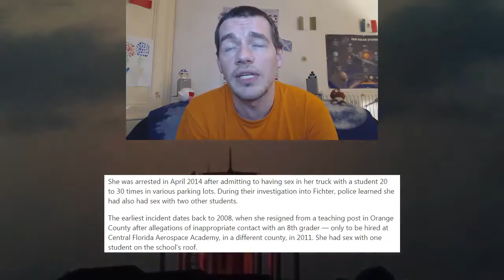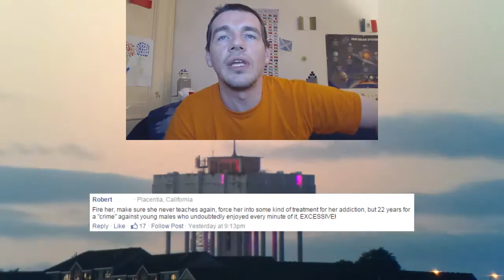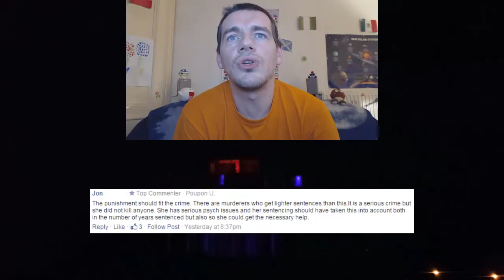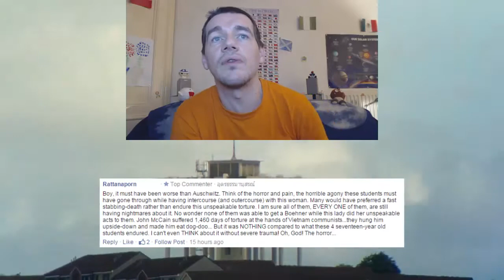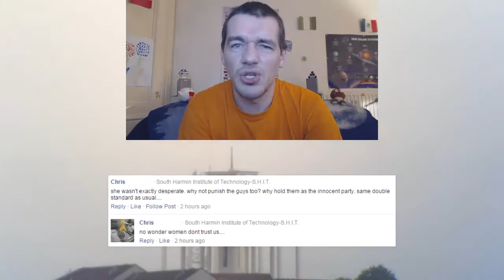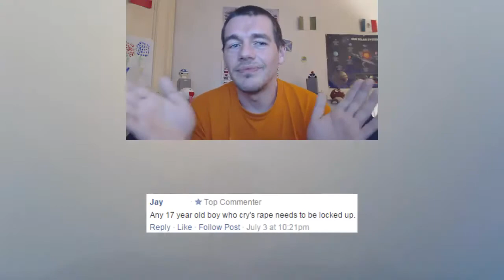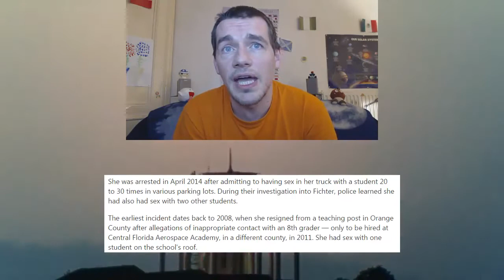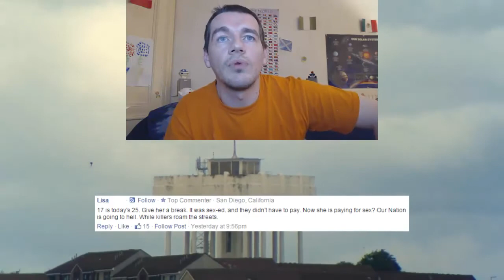Female Statutory Rapist Gets 22 Years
If you like my stuff, please consider supporting my channel: Twitter: @6ame It's funny how people find it hard to understand that .

Somerville teacher Alexandra Romanos allegedly conducted an inappropriate relationship with a 13-year-old student on school grounds.

I needed to take a quiz for school to test my knowledge about dumb shit. hey that's pretty good chrome extension: